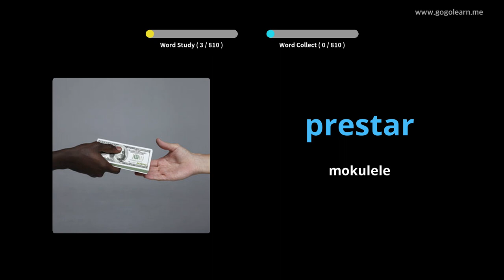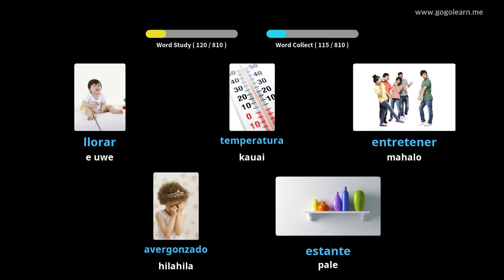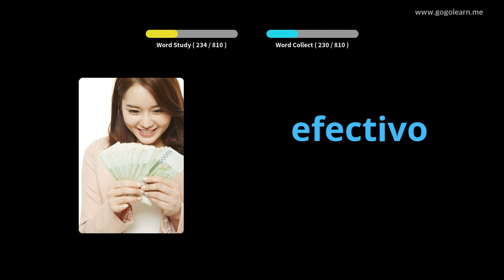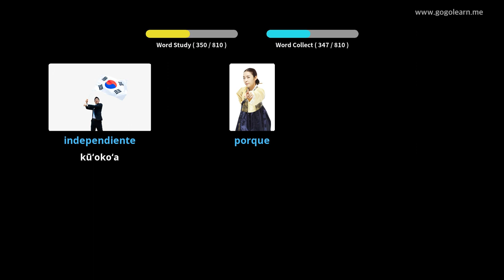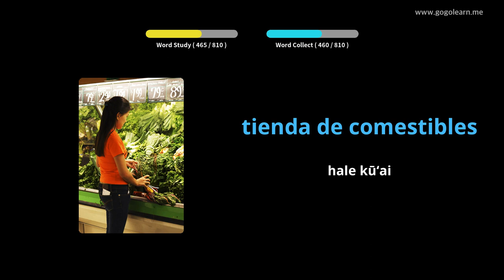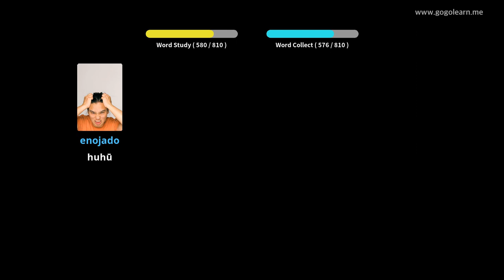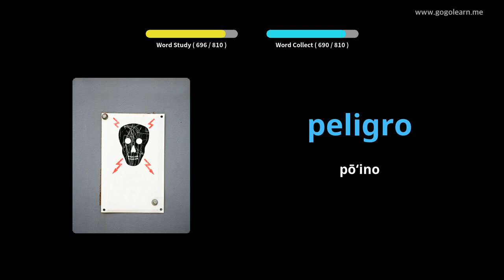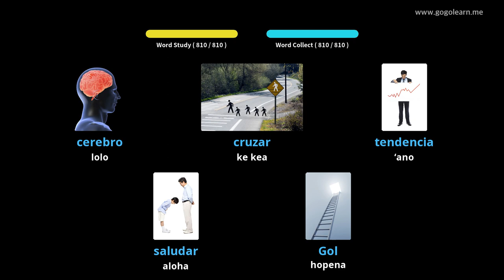ʻO ke kula waena o nā ʻōlelo Pelekānia |Golearn